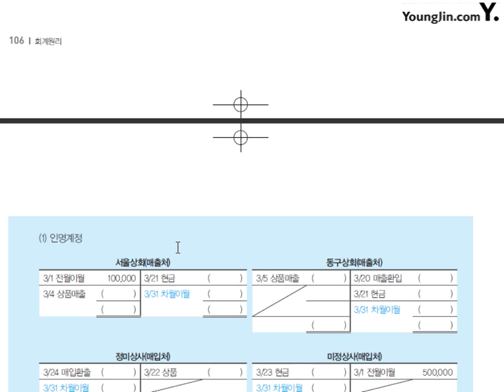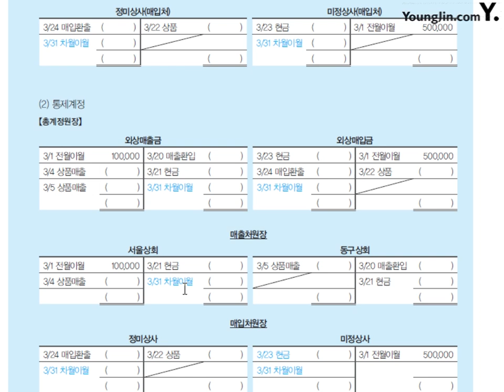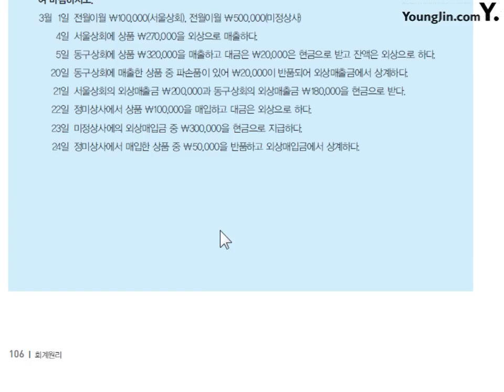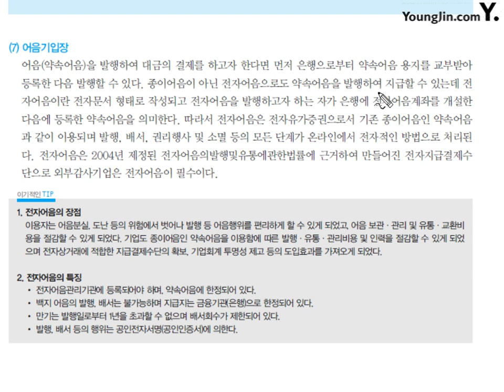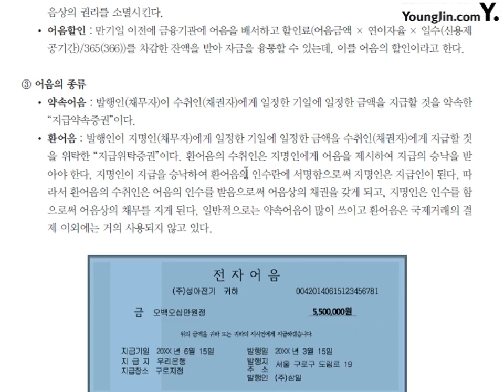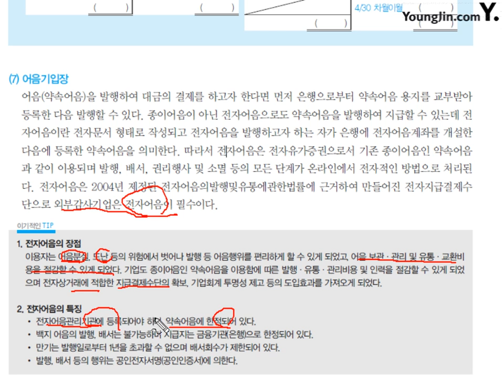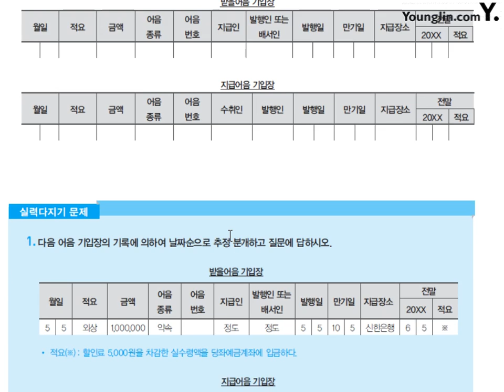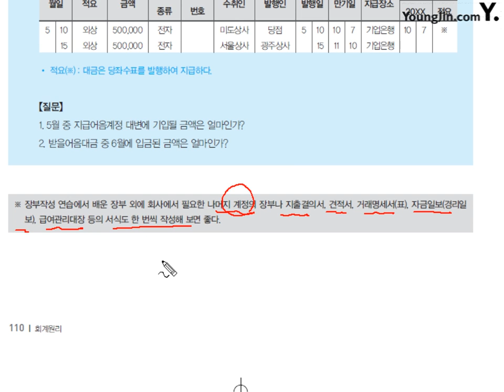제13강 Chapter 10. 장부와 장부 작성연습 #3